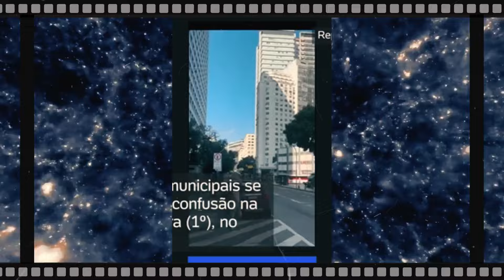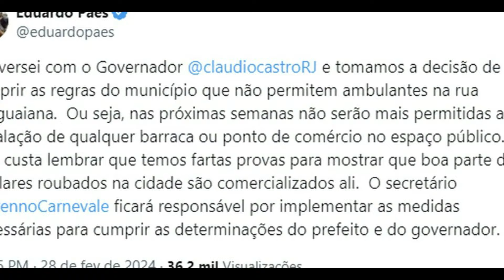EDUARDO PAES COM TOLERÂNCIA ZERO COM CAMELÔS | Tribo Notícias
O Prefeito do RJ Eduardo Paes está com tolerância zero com o camelôs da cidade. Alguns desses ambulantes postaram uma série de vídeos onde acusam fiscais e guardas da prefeitura de truculência ao recolher as suas mercadorias.

O vendedor Ambulante Yuri Guimarães fez tantas críticas ao prefeito Eduardo Paes, que o mesmo resolveu encontrar o jovem

Assista a essa e outras notícias do RJ em nossa playlist do Tribo Notícias

Tribo Notícias é uma playlist do canal Tribo Urbana onde você ficará por dentro das principais notícias do Brasil e do Mundo